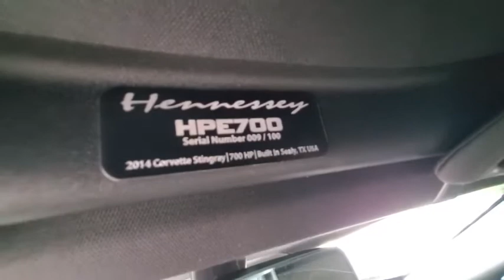2014 Chevrolet Corvette Stingray New Smyrna Beach, Port Orange, Edgewater, Daytona Beach, Deland, FL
Black Used 2014 Chevrolet Corvette Stingray available in New Smyrna Beach, Florida at New Smyrna Beach Chevy. Servicing the Port Orange, Edgewater, Daytona Beach, Deland, FL area.
2014 Chevrolet Corvette Stingray Z51 3LT - Stock#: P15731 - VIN#: 1G1YL2D77E5115906

HENNESSEY HPE700 SUPERCHARGED UPGRADE. Black 2014 Chevrolet Corvette Stingray Z51 3LT RWD 7-Speed Manual with Active Rev Matching 6.2L V8Priced to SELL FAST wont't last long at this price, New Smyrna Chevy is offering an additional discount for current customers (currently own a Chevrolet purchased from New Smyrna Chevy).Awards:* Car and Driver 10 Best Cars * Ward's 10 Best Engines * NACTOY 2014 North American Car of the Year * 2014 KBB.com Brand Image AwardsCar and Driver, January 2017.Reviews:* If you like the idea of owning unimaginably good horsepower and performance value, and controlling it from a Ritz-Carlton of an interior, the Corvette Stingray couldn't make more sense. Source: KBB.com* Relentless V8 power; impressive handling and braking; upgraded interior with new electronic features; roomy cargo area; nifty rev-match manual transmission. Source: Edmunds* With its sculpted athletic exterior and driver-oriented cockpit, Stingray is a beautiful weapon against the ordinary. But its ingenious design is purpose-driven. A lightweight aluminum space frame replaces steel. Carbon-fiber and carbon-nano-composite structures reduce weight even further to achieve optimal handling and acceleration. Provocative, purposeful and sculpted for optimal performance, the Stingray coupe is low, light and lean. Increased downforce keeps the vehicle planted, while its functional exterior vents create a totally new breathing experience to reduce lift and minimize drag. The advanced ventilation systems help air flow from front to back, cooling critical components of the perfectly balanced powertrain. Illuminated by innovative digital features and intelligent driver controls, the Stingray cockpit is a stunning change from your typical interior scenery. An ingenious available color Head-Up Display complements the customizable dual display featuring two 8-inch screens. A sweeping freeform line spans the instrument panel and flawlessly carries over into the door trim and console. And every inch is imbued with a deep respect for authentic materials. Real aluminum. Available carbon fiber. Grade A leather hand-selected and crafted to adorn a new generation of elegance. Completely redesigned, the 6.2L V8 engine boasts up to an estimated 460hp, 465 lb.-ft. of torque, plus 0-60 times of 3.8 seconds. This is complemented with an all-new 7-speed transmission. Intelligent sensors anticipate gear selections and match engine speed for smooth transitions during both upshifts and downshifts. The MyLink system begins with a retractable 8-inch diagonal high-definition color touch-screen. Using steering wheel controls, hand gesture and voice recognition capabilities, you can talk and text hands-free, stream HD Radio and third-party music services like Pandora, plus access a broad range of functions including OnStar and available navigation. Source: The Manufacturer Summary